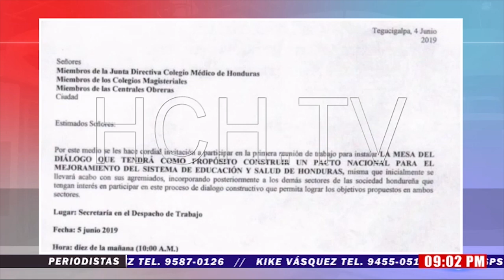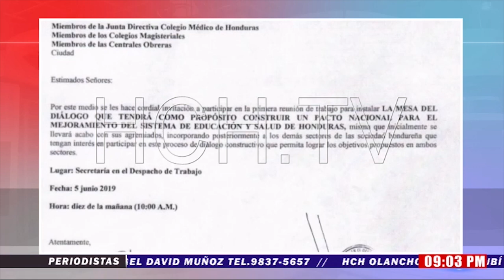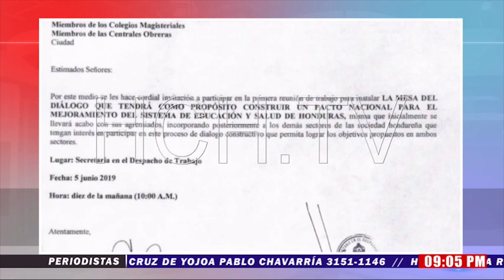Gobierno convoca a Magisterio y Salud al dialogo